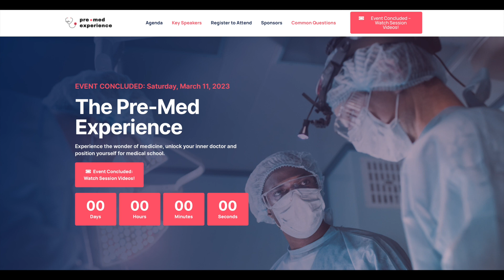How Medical Schools REALLY View Community College Courses | Premed Advice from Med School Deans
Thinking of taking community college courses as a pre-med? Watch this first!

Your favorite medical student bloggers are coming together to talk about how they successfully navigated the pre-med path and gained acceptance into medical school. Plus, they’ve assembled a group of associate deans from prestigious medical schools to discuss what they feel makes a strong medical school applicant.